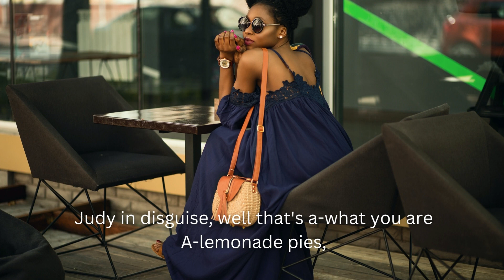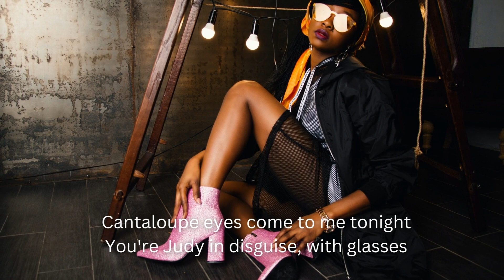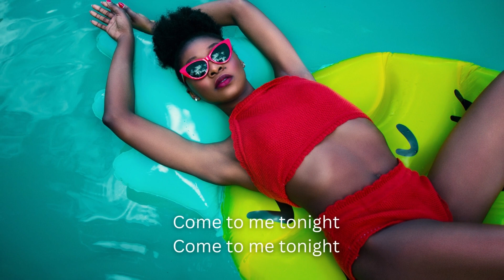John Fred and His Playboy Band - Judy in Disguise (with Glasses) [WITH LYRICS] [1968] - Hot 100 No 1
Photo credit: Pexels, Godisable Jacob (and to her many disguises with glasses :-) which helped me adding visual content to the song)